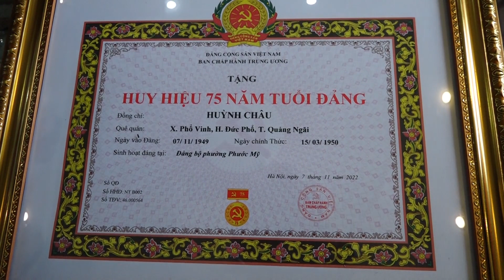Đồng chí Châu Thị Thanh Hà, Bí thư Thành ủy trao tặng huy hiệu 75 năm tuổi Đảng cho Đ/C Huỳnh Châu